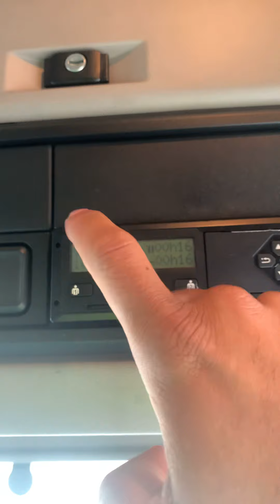Não sei quem é pior, o Vírus 🦠 ou os seres “Humanos”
Vivendo nas Europa da muito tempo e mostrando como realmente a vida é aqui.

Bruno Zoouropa

instangram - zoouropa
twestter     -   Bruno34860276

CoronaVirus na Europa. Falando da Inglaterra

Um abraço a todos que estão chegando aqui no canal, estarei fando sobre o cotidiano da vida na Europa e um pouco mais!!!. A vida aqui não é facil, isso posso dizer de seguro.